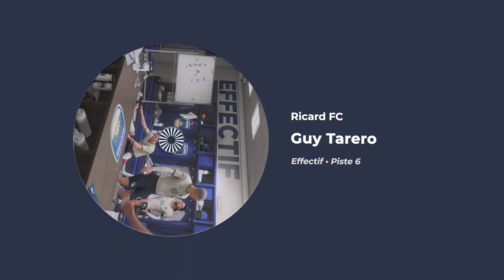Ricard FC - Guy Tarero